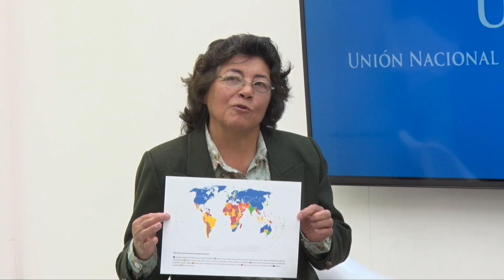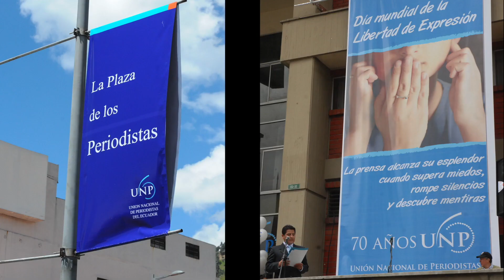CIUDADANIA DEMOCRACIA Y DESARROLLO INVITADA VIRGINIA GOMEZ DE LA TORRE